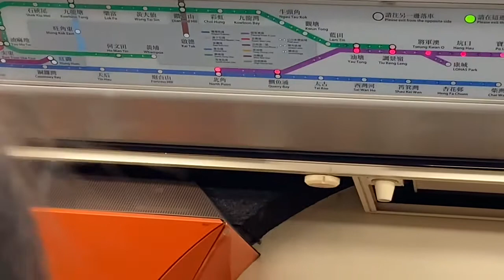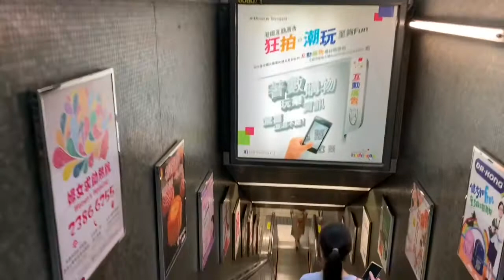HONGKONG,Riding MTR from North point to kowloon bay station.